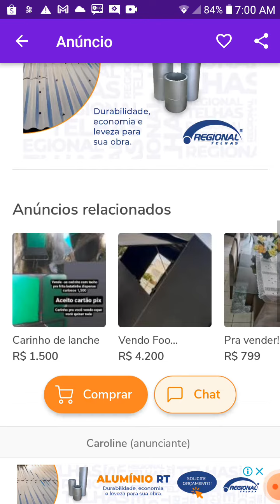carrinho de salada a venda em Maceió Alagoas